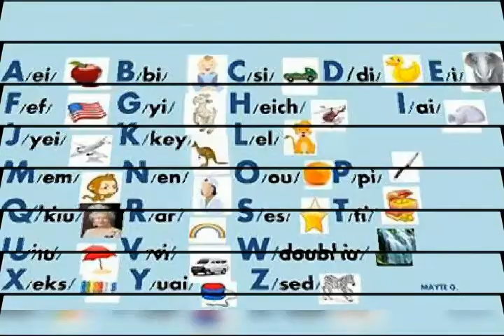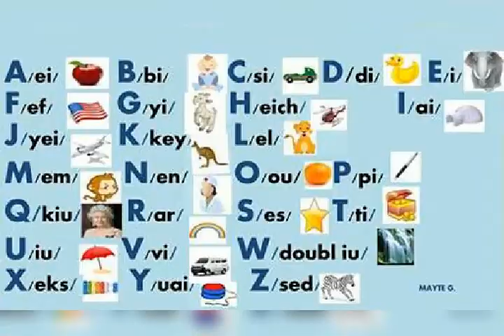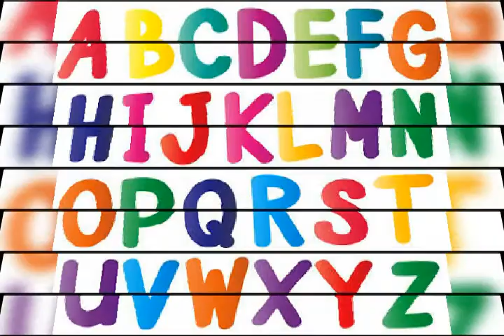Learn English in urdu shahid husnain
Hy.guys you not now English. It's no problem. Please join me and learn it.